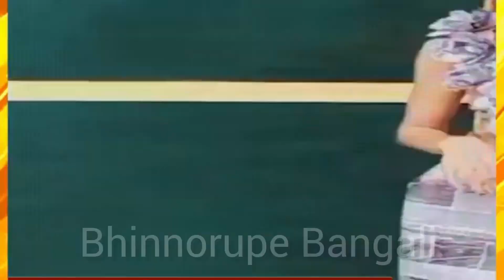ডুয়ার্সের উল্টো বাড়ি।।Ulto Bari at Duars🏡🏡@ Bhinnorupe Bangali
আমি আজকে নতুন ভিডিও নিয়ে এলাম আপনাদের কাছে। আশা করি আপনাদের ভালো লাগবে। আপনারা আমার ভিডিওটি দেখুন এবং প্রচুর প্রচুর লাইক ও শেয়ার করুন।